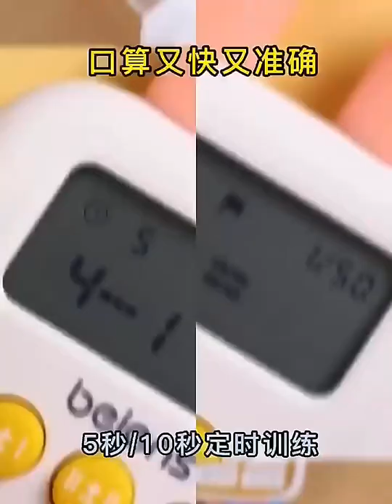CB978262 Teach oral counting machine calculator educational math toys